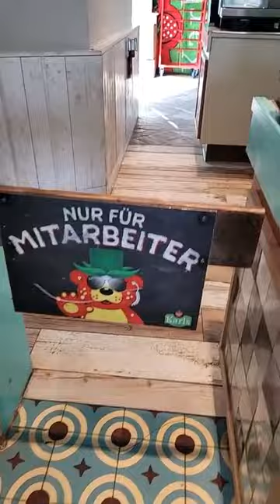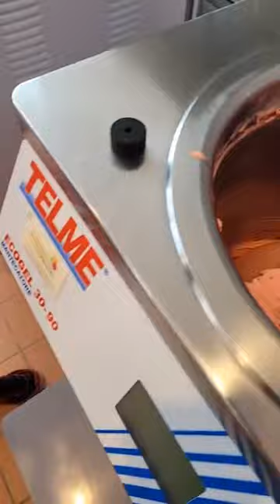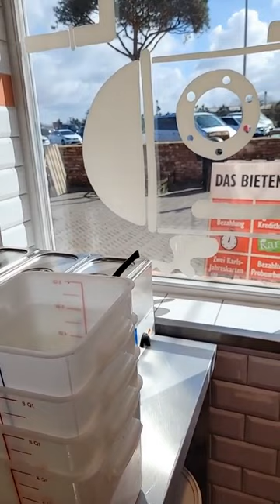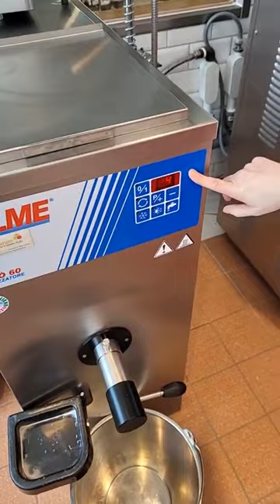Hinter den Kulissen 🍧 Folge 13: Karls (Erdbeer-) Eismanufaktur Rövershagen 🍦 Antje trifft Ulrike 🍨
Wir machen unser Eis selber. Jedes Eis. Egal ob am Stiel oder zum streichen in der Waffel oder im Becher. Unser Eis ist immer zu 100% handgemacht. Glaubst du nicht? Wir beweisen es dir! Bei Antjes Blick hinter die Kulissen unserer Eismanufaktur Rövershagen. 🍓